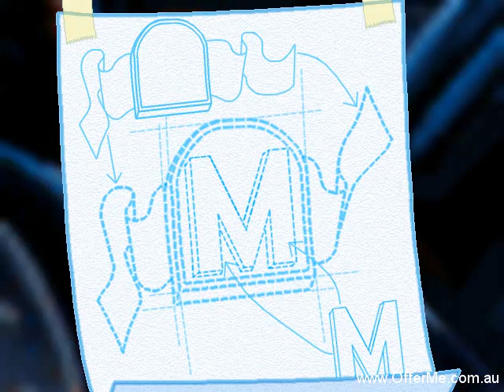Let's Play Freddi Fish 4: Part 1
I begin Freddi Fish 4!

They withdrew this video from the competition because it's not all my own work (fair enough, I didn't make the game).